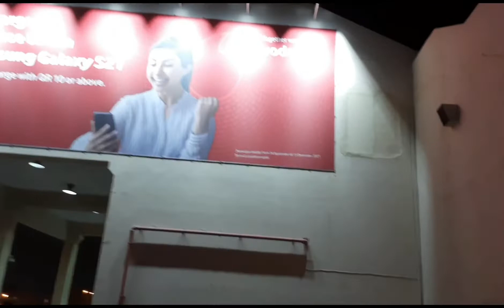QATAR 🇶🇦 GRANDMALL MAG WITHDRAW NG PERA SAKA PADALA EATING TOGETHER FRIENDS ❤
PLAZA MALL GRANDMALL  EATING TOGETHER  FRIENDS